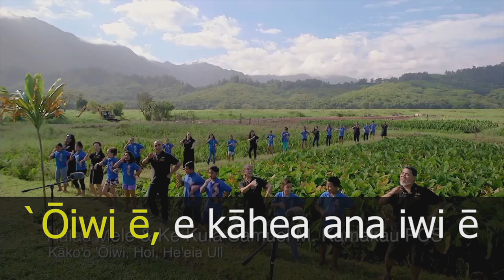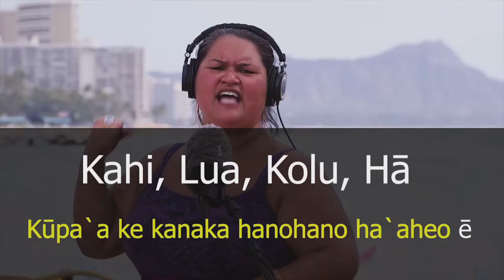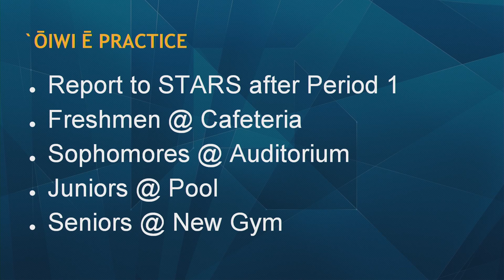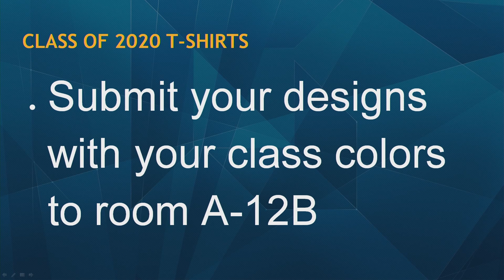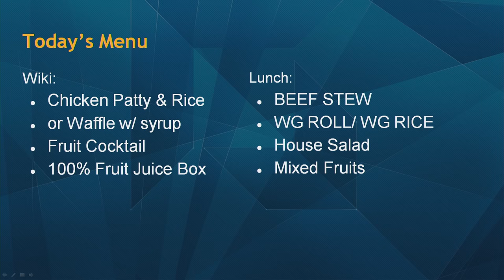04/17/2018 KVIKS Bulletin